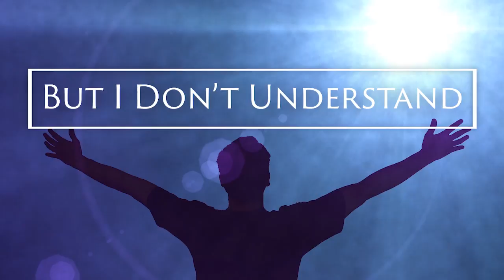But I Don't Understand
New Testament Reading: Romans 8:12-17